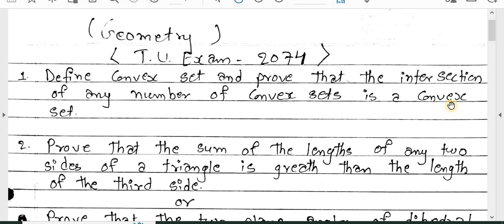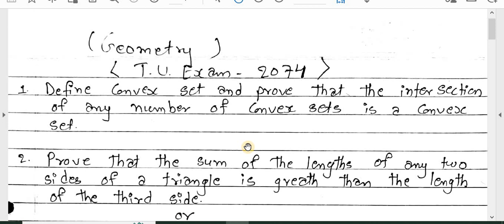Geometry/B.Ed. 2nd Year /T. U. Exam Questions-2074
Faculty and Year :B.Ed.  2nd Year
Subject  : Geometry
Video : T. U. Exam Questions-2074

Here are T.U. Exam Questions of B.Ed. 2nd Year Major subject –Geometry. This is for exam preparaton. You can study like smart and fast. These types of study method help in future study also. These all Questions are very important so try to Practice and keep study.